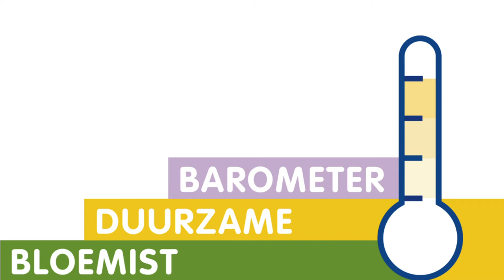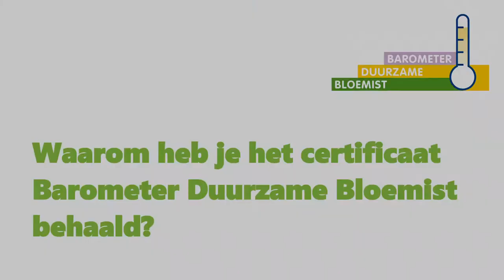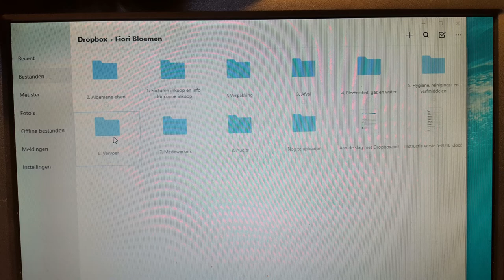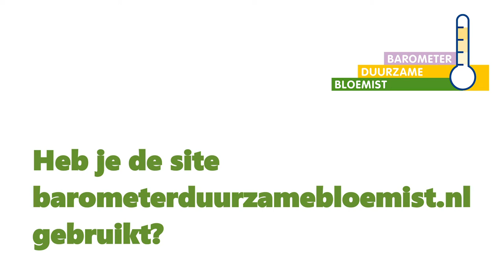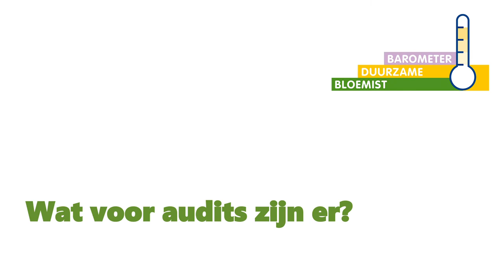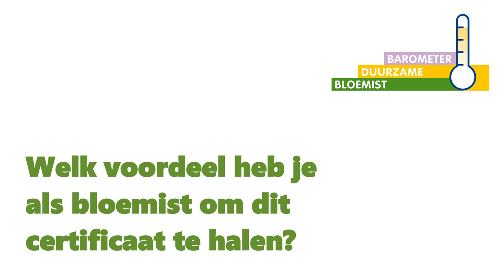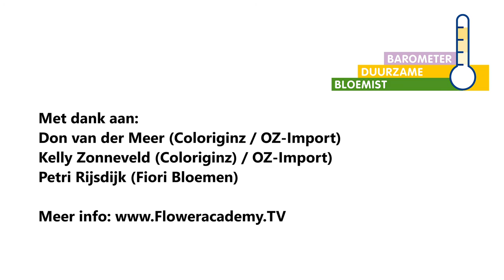Ales over Duurzaamheid voor de bloemist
Floweracademy en Barometer Duurzame Bloemist hebben een filmpje gemaakt waarin drie mensen worden geïnterviewd over de Barometer Duurzame Bloemist